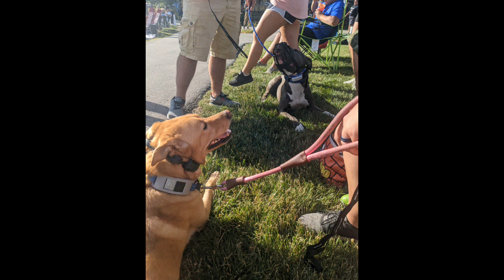Millie's Training Adventure: From Pup to Pro!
This video showcases the dedication and hard work put into Millie's training, resulting in an impressive display of obedience and tricks. Watch and be inspired!